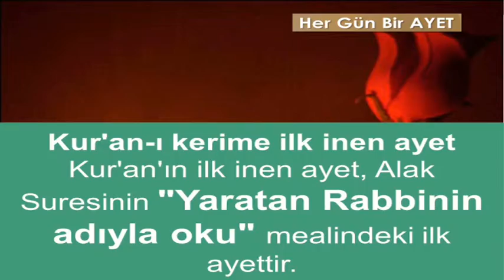Amellerinde ihlâs sahibi olan Allah’ın kulları.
Amellerinde ihlâs sahibi olan Allah’ın kulları... İşte onlar için belirli bir rızık vardır.”
Saffat 40, 41